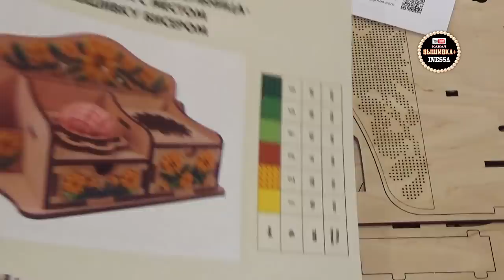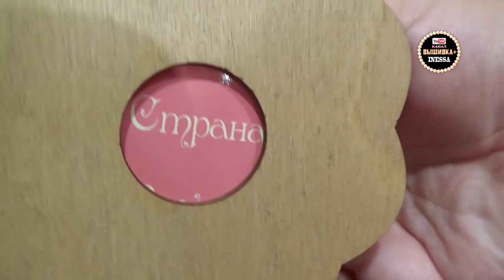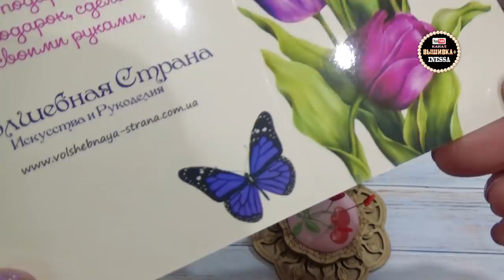Шкатулка и игольницы, Вышивка по дереву. Магазин Иголочка. Оформление шкатулки.